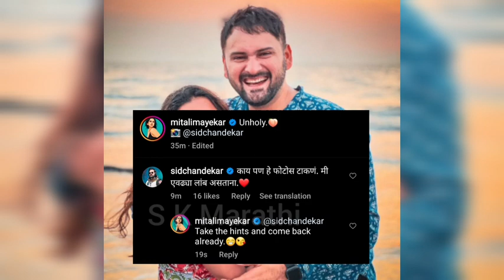उघडा फोटो पाहून सिद्धार्थ भडकला बाइको वर.. झाले जोरदार भांडण |Marathi Star update|sidharth chandekar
बायको चा असा फोटो पाहून सिद्धार्थ भडकला.. झाले जोरदार भांडण| Marathi Star update| sidharth chandekar